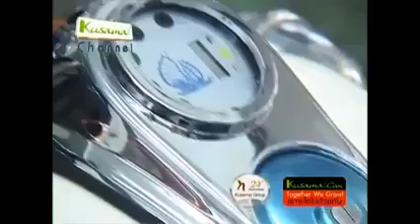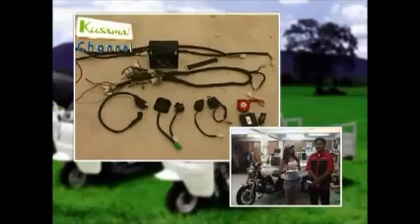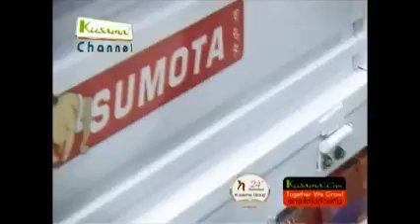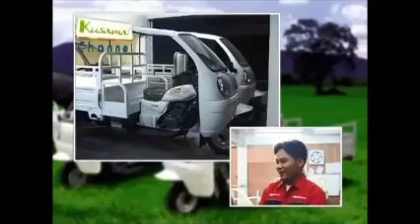คู่มื่อประกอบรถสามล้อ รุ่น HD175 ปี พ.ศ. 2554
รถสามล้อบรรทุก ซูโมต้า สอนวิธีประกอบรถ HD175 ปี พ.ศ.  2554